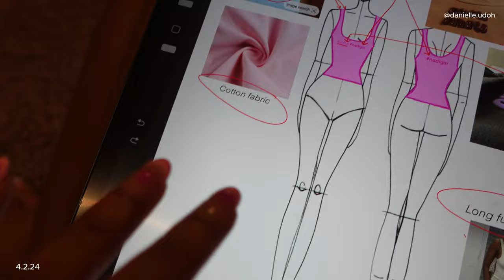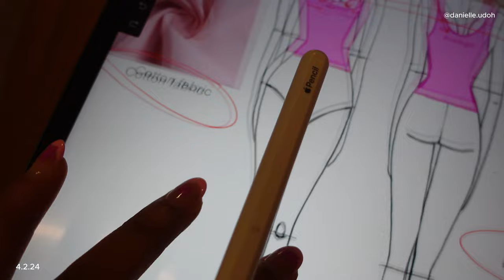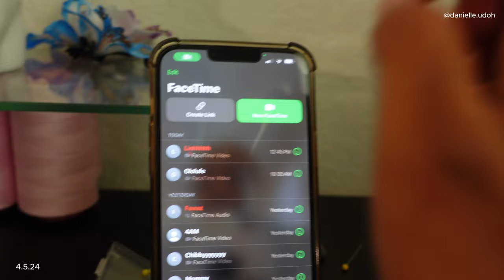*realistic* week in the life as a fashion designer | new clothing drop, trying Nigerian snacks, etc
Let me know what other vids you wanna see in the comments!

More videos to come about the following topics:
-days in my life
-fashion/sewing content
-sit down talks and moreeeee

If you have more questions, leave them in the comment sections!